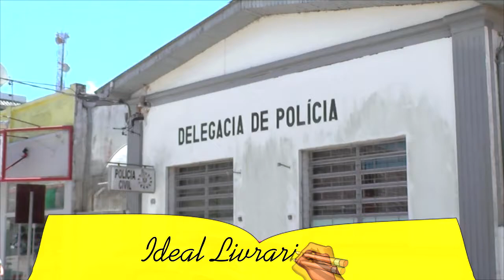FARMÁCIA É ALVO DE CRIMINOSOS EM TAPES.